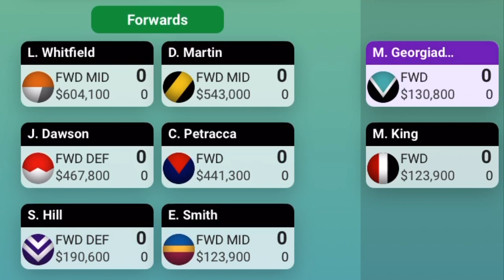From a tease to a must have? | Player Profile #4 - Christian Petracca